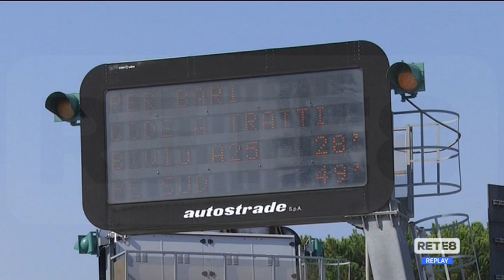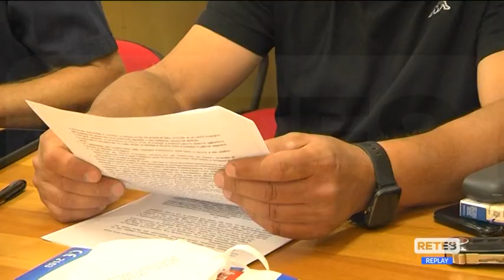Autostrade - Si sblocca la vertenza manutezione